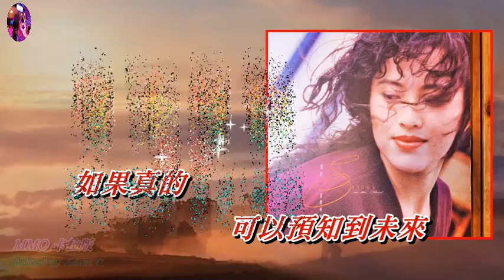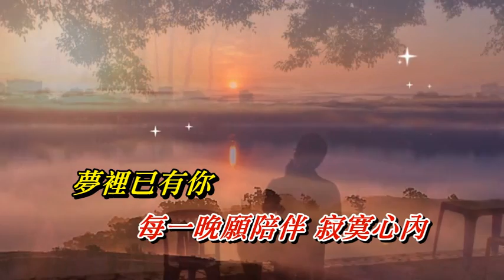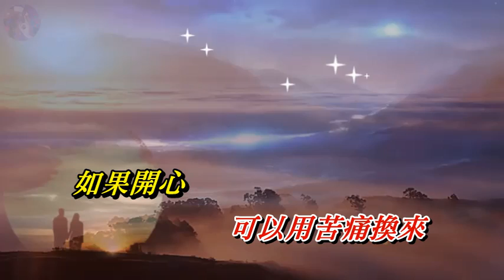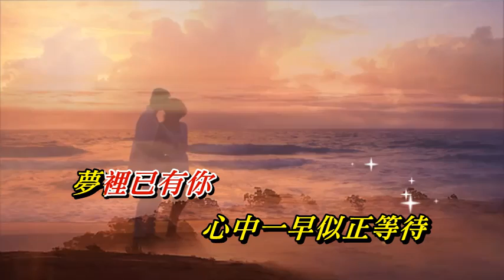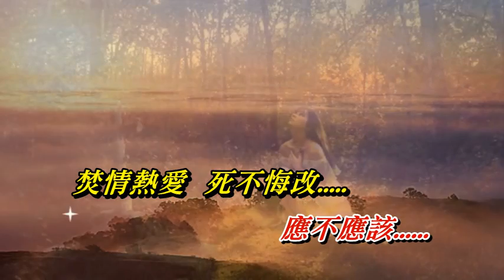應不應該 周影〈MMO 卡拉版〉